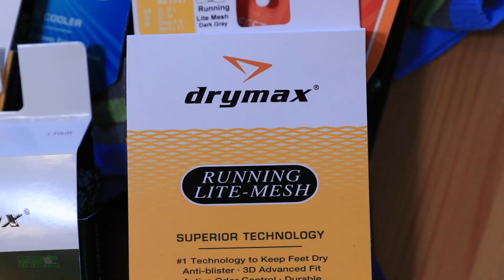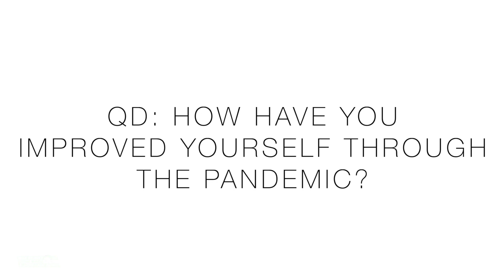MAJOR Mail Time & Giveaway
🔹 CHAPTERS:

Top running shoe first, descending in order of what I would buy again:

🔹 Next Races:
Pikes Peak Marathon

• Mailing Address:
USA

🔹 In this daily running vlog, you will hear my thoughts on training for 5k running races all the way up to ultra marathons. Also, we will discuss the best running shoes of 2020, and running shoes that are not working in the current calendar year. I'll do my best to help you find a running shoe that works for your feet and stride. How to find a running shoe is never easy, running shoe stores can be intimidating at times, so I'm here to help!

🔹 MUSIC
• Artlist

Seek Beauty
Work Hard &